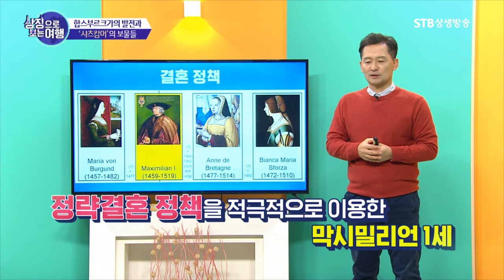더이상 교황은 필요없다 선언한 왕ㅣ막시밀리언 1세ㅣ오동석 상징여행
상징으로 보는 여행 4회 합스부르크가의 발전과 '샤츠캄머'의 보물들ㅣ오동석 인문여행작가